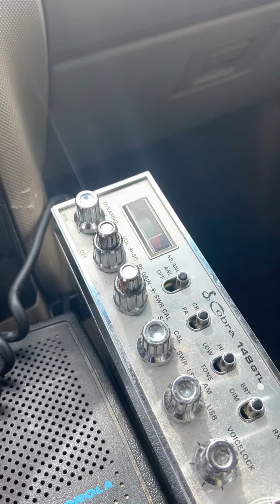4/8/23 HBO smoking